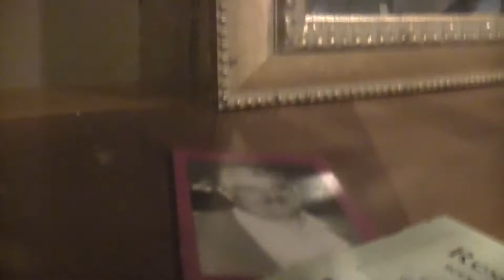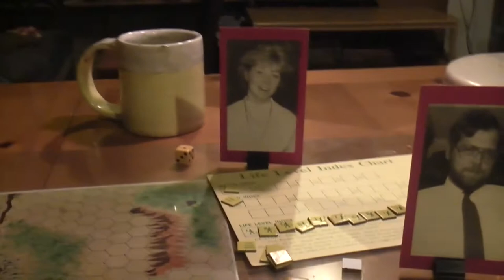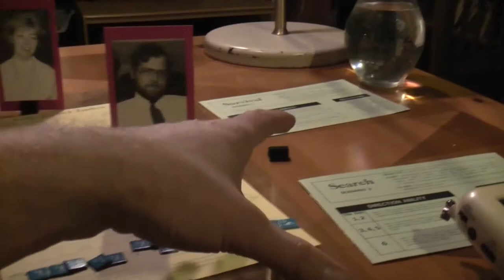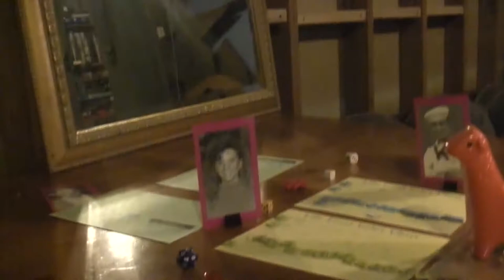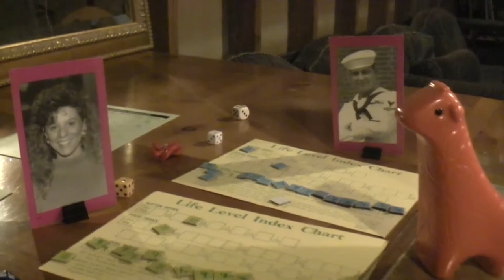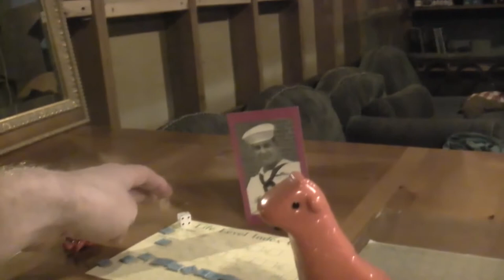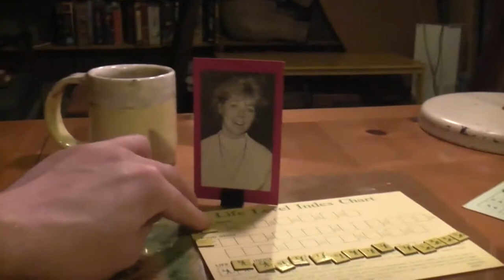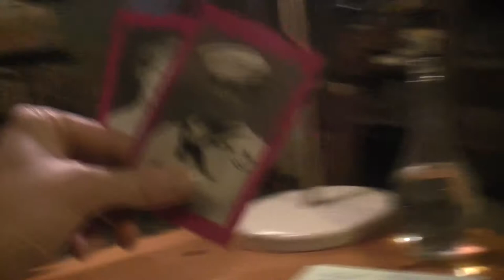TRPMGSMT- English/Pasha-Roo Leg 1- Outdoor Survival 009- Paddle Your Canoe